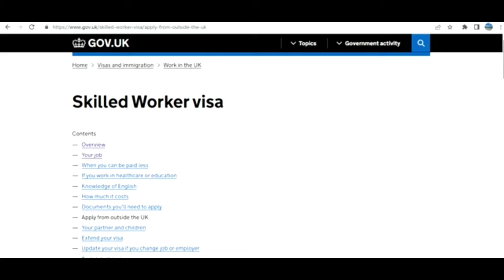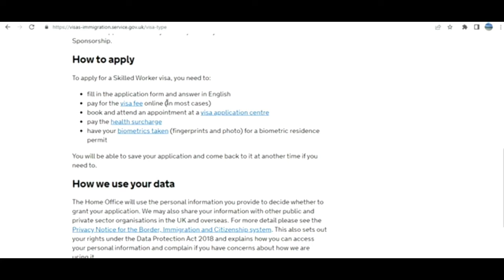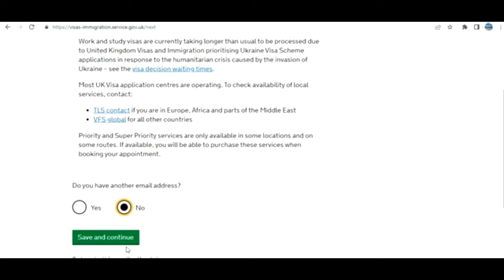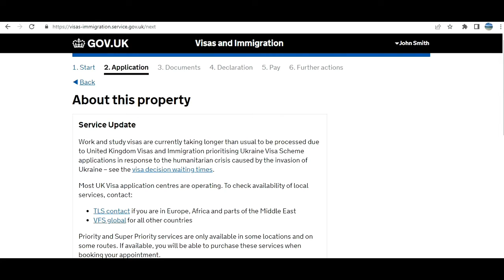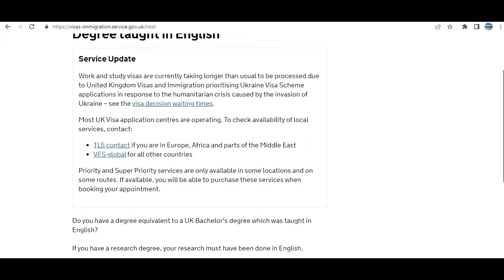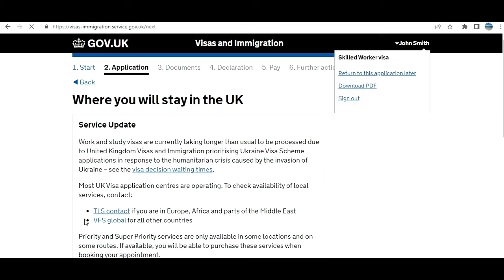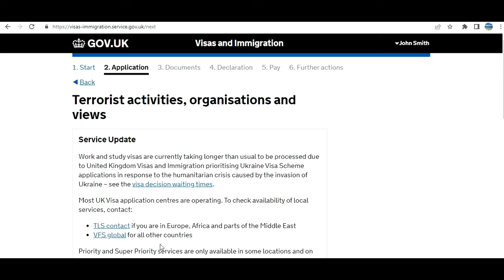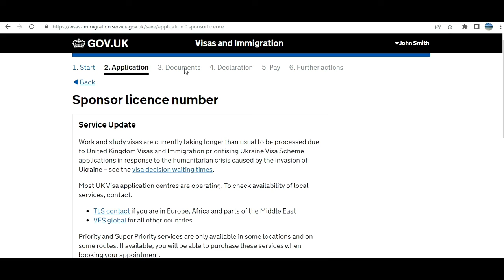How To Apply UK Skilled Worker Visa Step By Step Full Information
Watch how to apply uk skilled worker visa step by step full information. Watch it full and let me know what you think about it